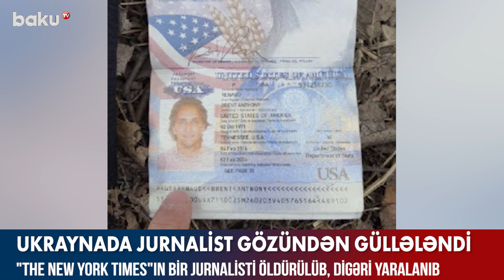Ukraynada jurnalist gözündən güllələndi - BAKU TV